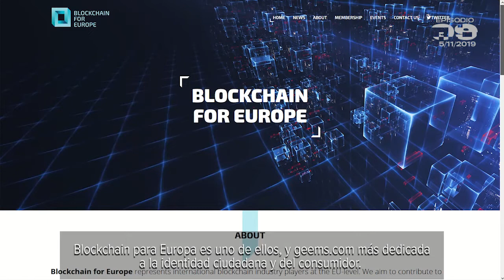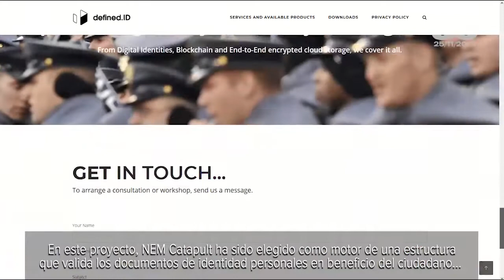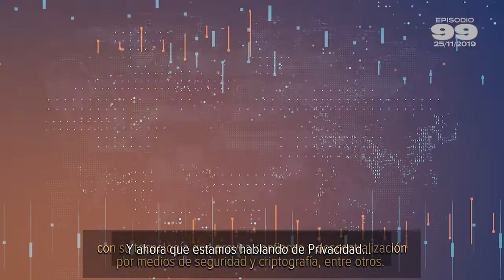Self Sovereign Identity, empowered by Catapult (Part 01 of 02)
With defined id, a digital identity manager for brands, governments and individuals, NEM becomes the real core that will help to preserve personal and private info in a more secure and descentralized way. Alexis Trujillo, of NEMEspanol, interviews Kristoff Van de Reck, of Blockchain for Europe, and Jaak Geens, of Geens and Defined ID in this all-english two part NEMespañol (spanish subtitles)